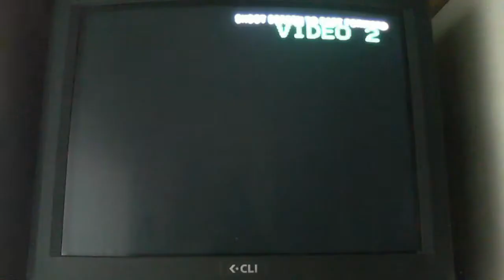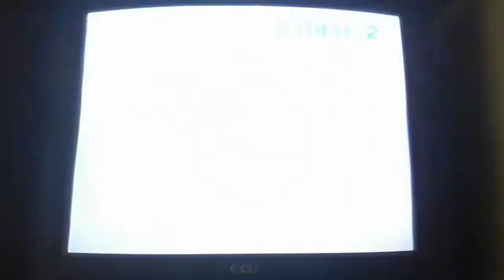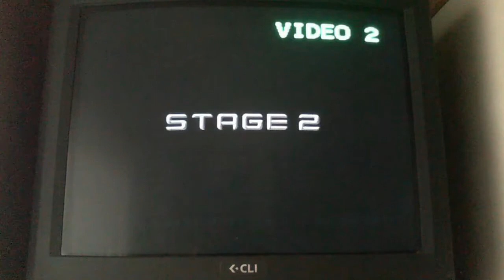Time Crisis 2 Robert Baxter Part 1 Stage 1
I Am Playing As Him Now